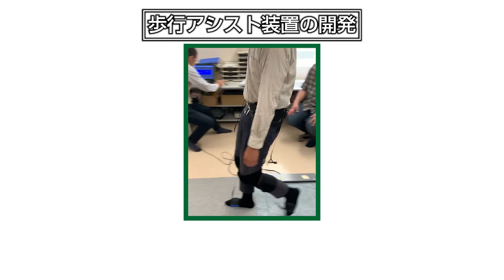人間を知ることでロボットをより安全に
ロボットには、人間の動作を邪魔せずに人間の意図通りに動くことが求められます。人間との動作の不整合は、安全性と利便性を損ないます。そのような不整合発生状況の再現、解析技術を展示します。また、そうした状況を解決するために開発している様々なデバイスを展示します。